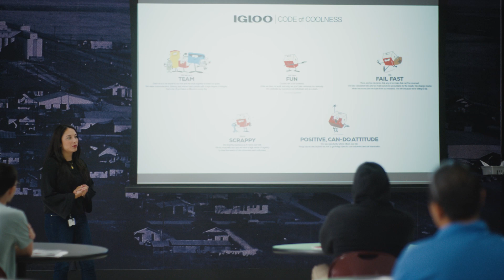Igloo | The Community Effect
Known for making America’s favorite cooler, Igloo has been synonymous with summer weekend trips for over 75 years. In this episode, we sat down with Igloo’s Diego Quiñonez and Gabriella Word to talk about the opportunities that arise from local manufacturing.​

“The Community Effect” explores the impact of Walmart’s pledge to invest $350 billion in U.S. manufacturing and the resulting 750,000 jobs that will be created by 2030. Each episode, we sit down with a company that has been directly impacted by Walmart’s commitment in order to see the changes in their communities through their eyes.